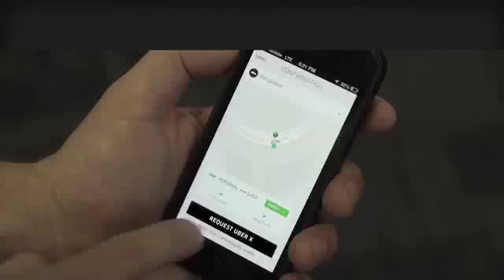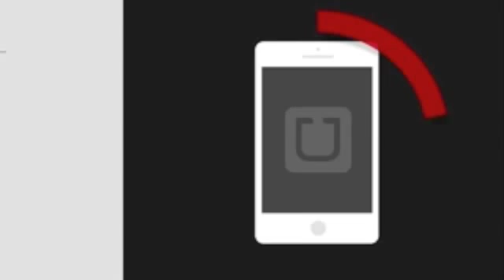The Terminator drives for Uber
I do not claim to own the rights for these clips or soundtracks. I merely rearranged them for short Parody and Satire.
And NO, The Terminator is likely NOT driving for UBER, so lighten up, please!